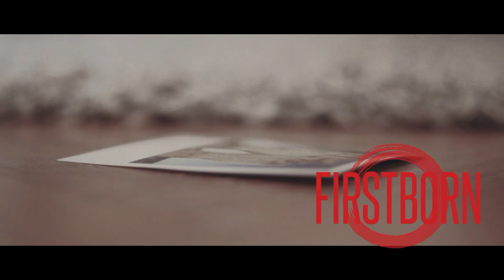Video Trailer "The Renegades Tour" Germany feat. Yashin, Vampires Everywhere & Firstborn